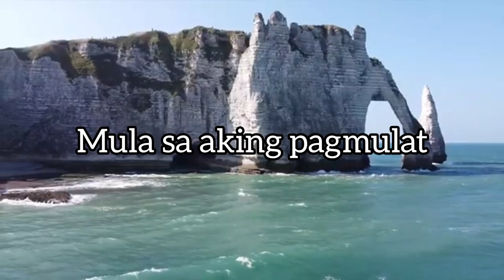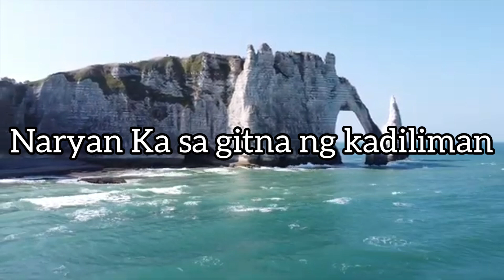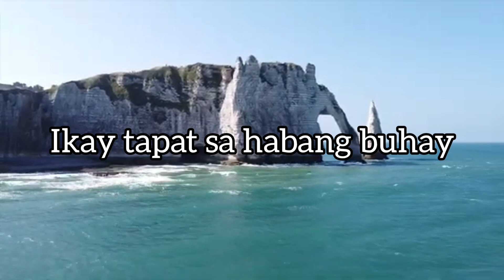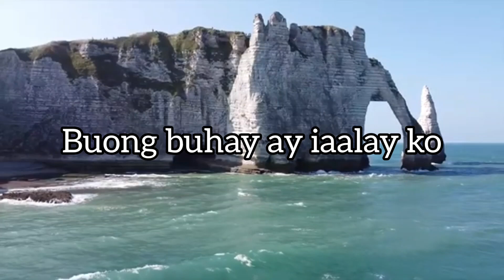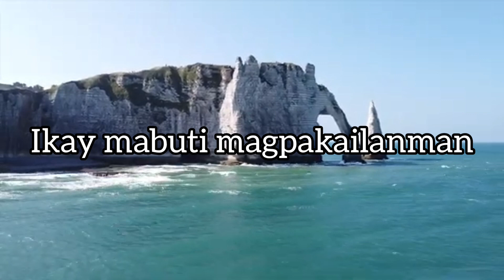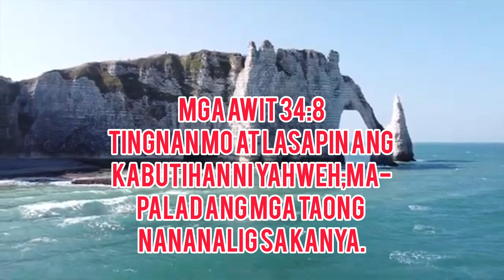Goodness of GOD Tagalog Version with Lyrics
Tagalog Version with Lyrics

[7]Ihahayag nila ang lahat ng iyong mga kabutihan,     aawitin nila nang may kagalakan ang iyong katuwiran.

This Channel contains hymns and inspirational music video intended to be utilized by those who do not have accompanist in their churches  and individual use in Praising GOD

COPYRIGHT DISCLAMER:
I do not own the music, songs,video backgrounds,graphics used in the video belongs to GOD but we entrusted to its present owners.Video presentation is for personal private worship.No copyright infringement intended.